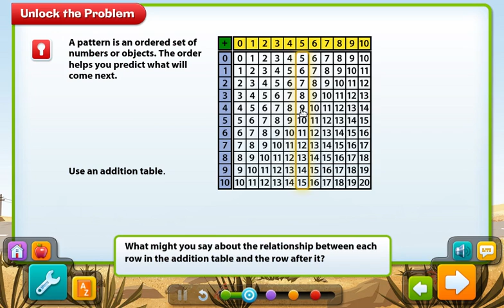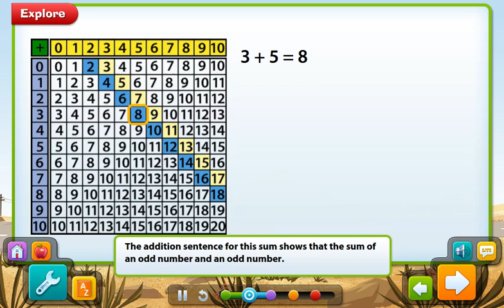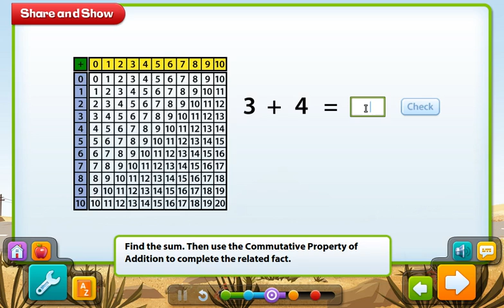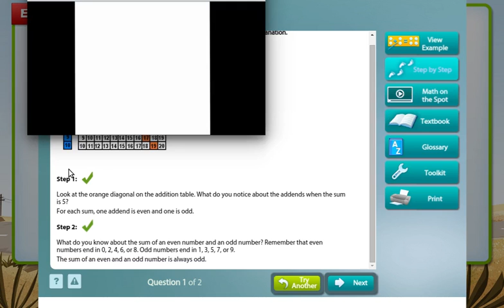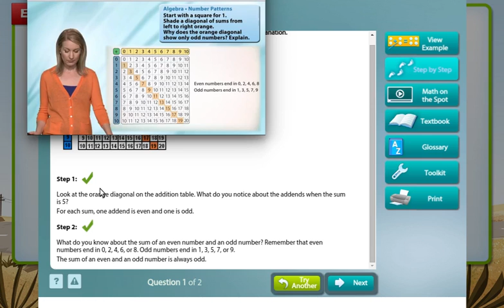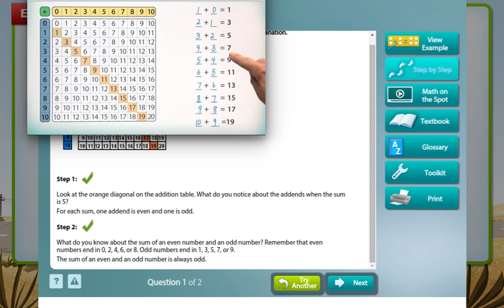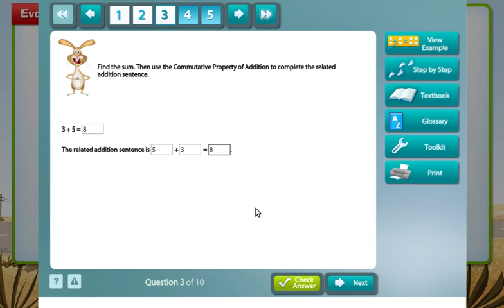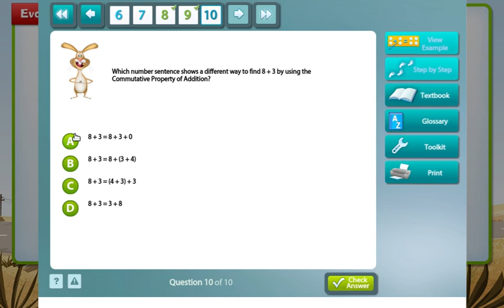Intermediate Phase Maths Interactive Lesson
A typical Maths lesson for Grade 3 students.